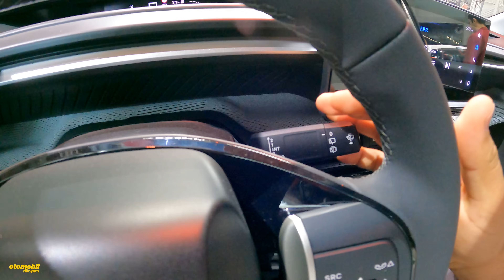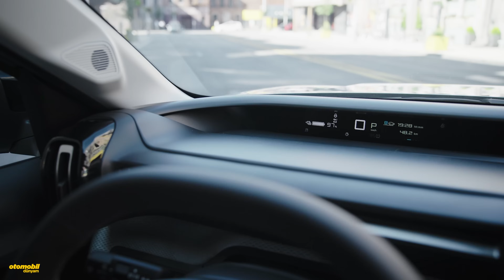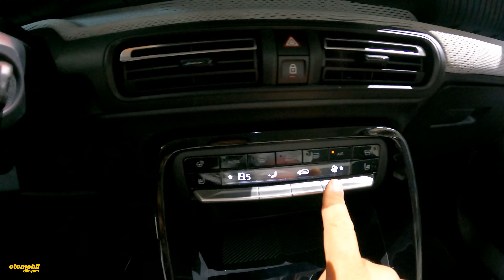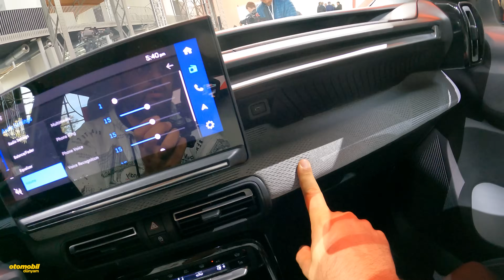LANSMAN - Yeni Citroen eC3 ile Tanıştık | Citroen CV2 Döşova ile Paris Turu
Citroen'in ülkemizdede sevilen B segmenti temsilci Yeni C3 ile Paris'te gerçekleşen Dünya prömiyerinde tanıştık.
Citroën, yeni ë-C3 ile B segmentinde en iyi konfor seviyesini, elektrikli araç kullanım kolaylığını, gelişmiş donanımı ve en iyi fiyat-performansı sunmaya hazırlanıyor. Küresel BEV araçlara özel oluşturulan, Citroën Akıllı Otomobil Platformu üzerinde tasarlanan yeni ë-C3, Citroën’in yeni tasarım dilini ve marka kimliğini yansıtıyor. B segmentinde ilk kez Citroën Advanced Comfort® süspansiyon ve yeni Citroën Advanced Comfort® koltuklarla tasarlanan yeni Citroën ë-C3, tamamen elektrikli altyapısıyla, sıfır gürültü ve sıfır titreşim sunarak daha dingin bir sürüş deneyimi sağlıyor. 320 km’ye kadar WLTP sürüş menzili sunabilen 44 kWsa batarya paketi ve sadece 26 dakikada yüzde 20’den yüzde 80’e şarj performansı sağlayan 100 kW DC hızlı şarj özelliğiyle yeni Citroën ë-C3, elektrikli araç kullanımını kolaylaştırıyor. Yeni Citroën ë-C3, kapsamlı donanımları ve akıllı çözümleriyle yeni C-ZEN LOUNGE ile yenilikçi bir yaklaşım ortaya koyuyor. 320 km menzilli ë-C3 modelini Türkiye’de 2024’ün son çeyreğinden itibaren, rekabetçi fiyatlardan sunmayı planlayan Citroën, tamamen elektrikli ulaşımı herkes için erişilebilir kılma misyonunu sürdürüyor. Citroën ë-C3’e ek olarak, Citroën C3’ün 1.2 PureTech 100 HP 6 ileri manuel ve 1.2 PureTech 100 HP eDCT6 MHEV versiyonlarının da eş zamanlı olarak Türkiye’de satış sunulması planlanıyor.
Pist testleri ve güçlü Otomobiller videolarının tamamı Nürburgring pistinde Fiesta ST nasıl kiralanır? Spa-francorchamps pistinde Modifiyeli ve Standart BMW M3 pist için nasıl kiralanır? Audi RS6 testi Honda Civic Type-R pist testi 180 bg Fiat Egea yarış otomobili testi VW Golf GTI testi Test - BMW 428i xdrive vs 420d Karşılaştırma - VW Polo GTI vs Seat Ibiza Cupra (İstanbulpark) Porsche 911 GT3 testi Offroad videolarının tamamı Jeep Rubicon VW Amarok vs Nissan Navara Ford Ranger vs VW Amarok Otomobil Dünyam sizi sürüşe dahil etmek için yola çıktı. 2010 yılında, Eren Tekin liderliğindeki Otomobil Dünyam ekibi olarak sizlere eşsiz lezzette otomobil testleri hazırlamak için, Youtube kanalımız üzerinden haftada en az bir video ile karşınızdayız. Teşekkürler. web sitemiz: goo.gl/FuEh2L Instagram sayfamız : goo.gl/vsLnB6 Facebook sayfamız : goo.gl/HntLF